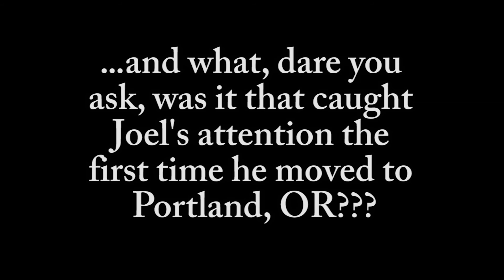Moments in Metal - Joel Grind, Toxic Holocaust & Portland, OR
The main man behind Toxic Holocaust, Joel Grind, tells the tale of his journey from his hometown in Maryland to his decision of making a permanent home in Portland and how it helped him move forward.
Joel is one of the nicest musicians I've interviewed and I really appreciated his kindness and openness for this media project.